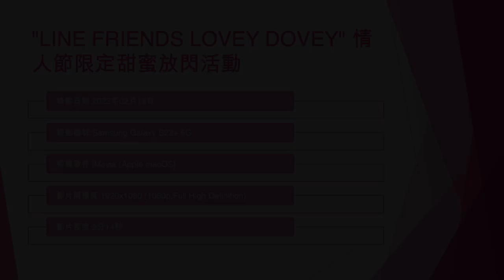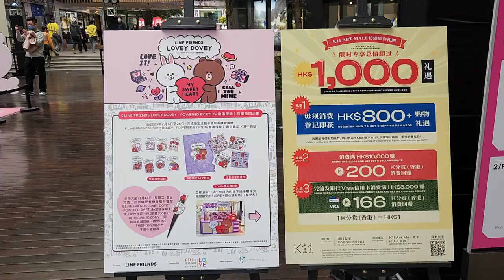"LINE FRIENDS LOVEY DOVEY" 情人節限定甜蜜放閃活動 - 2023年02月18日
錄影日期:2023年02月18日
錄影器材:Samsung Galaxy S22+ 5G
剪輯軟件:iMovie (Apple macOS)
影片解像度:1920x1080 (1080p,Full High Definition)
影片長度:2分14秒